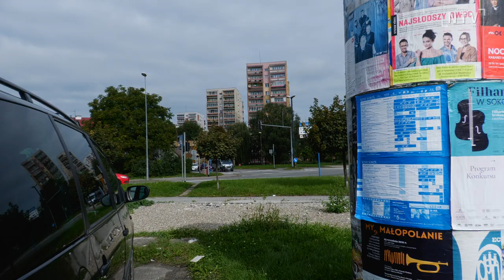Radni nie zgodzili się na sprzedaż działki u zbiegu ulic Limanowskiego i Nawojowskiej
Sądeccy radni nie wyrazili zgody na sprzedaż działki u zbiegu ulic Limanowskiego i Nawojowskiej. W miniony wtorek odbyła się kontynuacja dyskusji nad tym punktem porządku obrad (tydzień temu obrady przerwano ze względu na zbyt późną porę).  Zdania na temat sprzedaży były bardzo podzielone. Padały argumenty, że sprzedaż może poczekać do czasu przebudowy znajdującego się tam skrzyżowania. Że działka będzie zyskiwała na wartości dopiero po wpisaniu jej do planu miejscowego. Radni chcieli także widzieć, czy jest już konkretny kupiec na ten niespełna 8 arowy  teren i czy miasto jest w trudnej sytuacji materialnej, skoro chce pozbywać się nieruchomości. Z kolei zwolennicy sprzedaży przekonywali, że to dobra decyzja, która pomoże w rozwoju miasta. Ostatecznie projekt przepadł w głosowaniu.